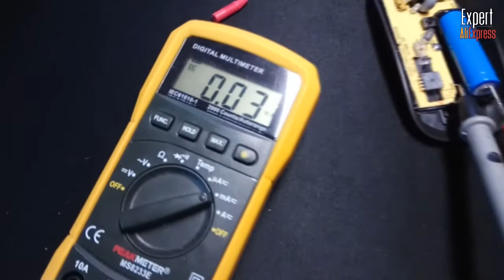AZZOR - Тихая, беспроводная, аккумуляторная мышь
Обзоры делаю из ходя из личного мнения, а технические данные все проверяю самостоятельно.
Если у вас есть вопросы или возражения, с радостью отвечу и выслушаю.